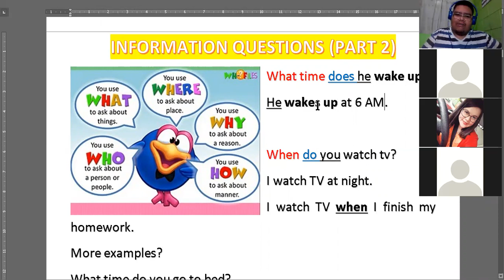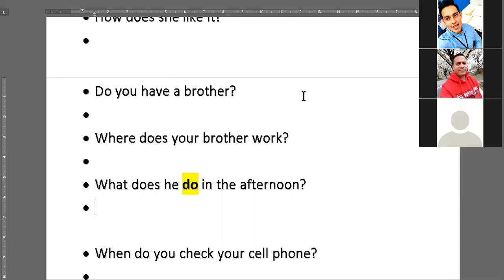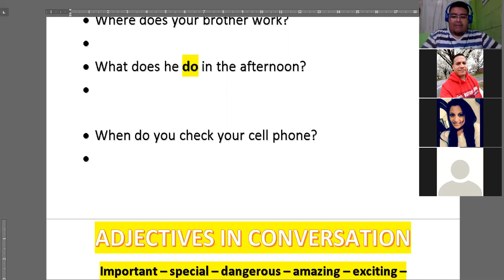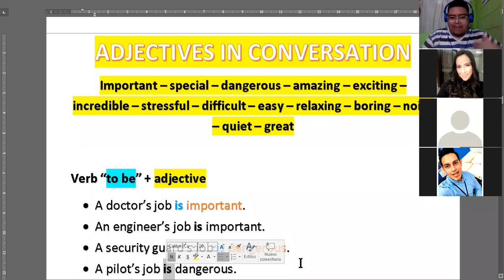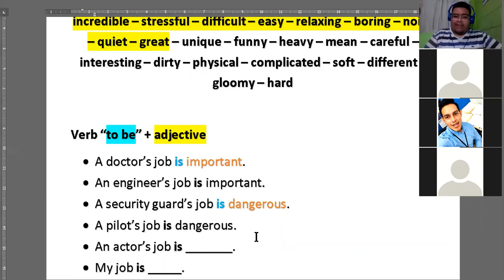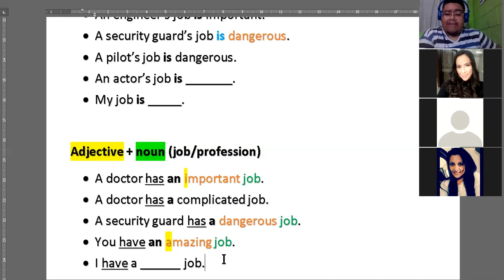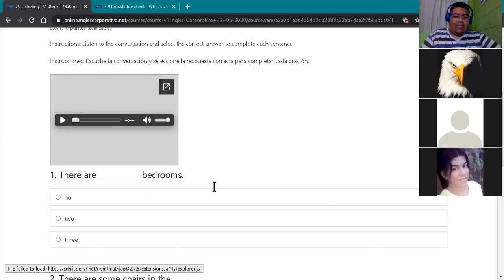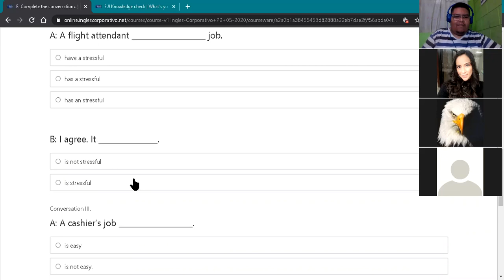Ingles Corporativo- Adjectives for work